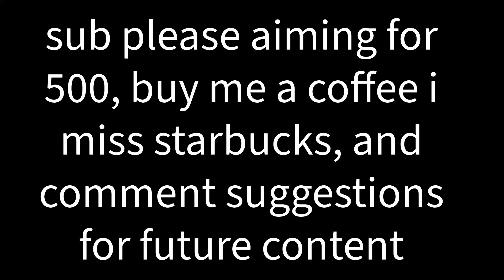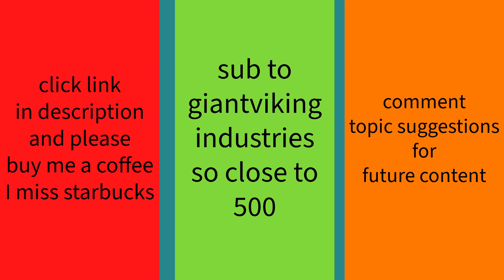[AI SEROTONIN] cute animals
a collection of ai generated animal serotonin